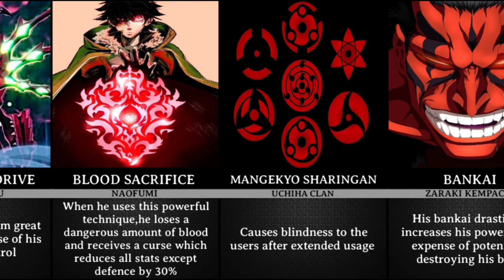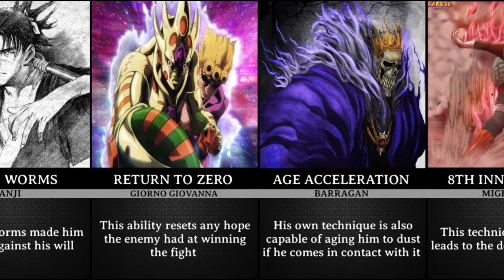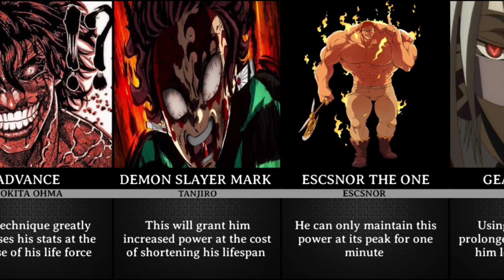Anime powers that come with serious drawbacks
Theme: Anime powers that come with drawbacks.